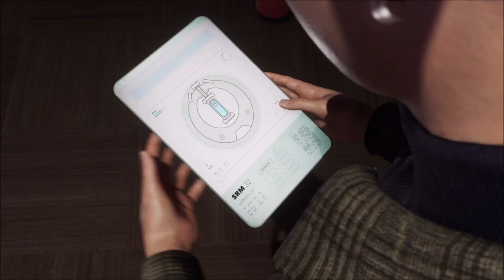SPIDER-MAN 2 Gameplay Walkthrough PART 18 (PARTICLE ACCELERATOR) [No Commentary]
Spider-Men, Peter Parker and Miles Morales, return for an exciting new adventure in the critically acclaimed Marvel's Spider-Man franchise.

Swing, jump and utilize the new Web Wings to travel across Marvel's New York, quickly switching between Peter Parker and Miles Morales to experience different stories and epic new powers while the incredible power of the symbiote forces Peter and Miles to face the ultimate test of strength, both inside and outside the mask, as they balance their lives, and friendships as the iconic villain Venom threatens to destroy their lives, their city and the ones they love.

Peter Parker and Miles Morales enter new chapters in their lives as they balance their responsibilities as protectors of New York. As Harry Osborn--Peter's best friend--returns into his life, and Miles looks to build his future beyond high school, the relationship between the two heroes is tested and strained as the mysterious Symbiote appears to threaten them, the city, and the ones they love.